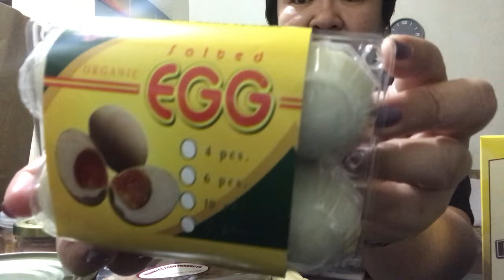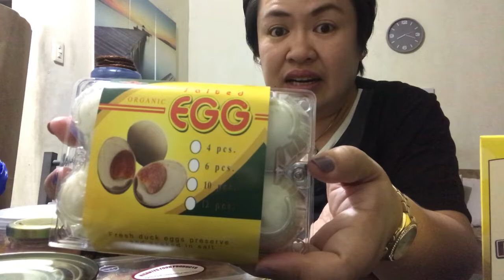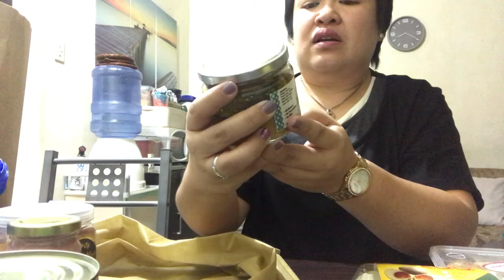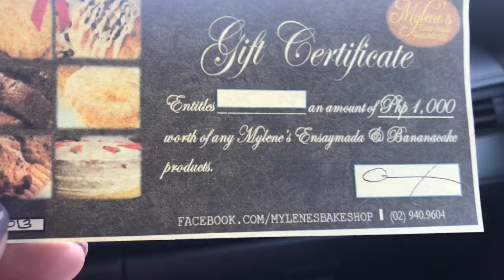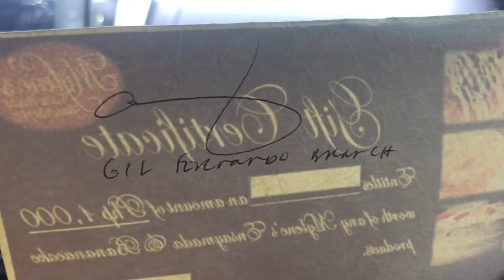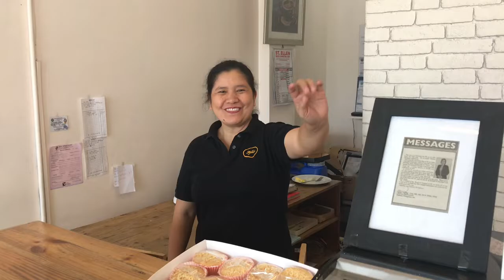RIZAL PROVINCE FOODS : VLOG:16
Today’s videl is a back to back food haul highlighting Rizal province’s products. These are locally produced, grown, manufactured, basta local.

Hopefully by this video we will all be encouraged to support local.

Masarap yung mga foods. Subukan nyo po!